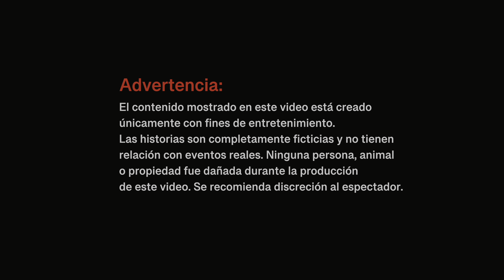Luna de Miel Eterna | lamortfilms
Una joven pareja recién casada, llega a una idílica casa en el bosque para disfrutar de su luna de miel. Lo que comienza como un sueño romántico pronto se convierte en una pesadilla desconcertante cuando se encuentran inexplicablemente atrapados, reviviendo el mismo día una y otra vez. Mientras luchan por comprender y escapar de su situación, se enfrentan a desafíos que ponen a prueba su amor, su cordura y su percepción de la realidad. En este thriller psicológico con toques sobrenaturales, la pareja deberá desentrañar el misterio que los rodea, enfrentándose a verdades inquietantes sobre sí mismos y su relación. "La luna de miel eterna" es una historia cautivadora sobre el amor, el tiempo y los secretos que guardamos, incluso de aquellos que más queremos.